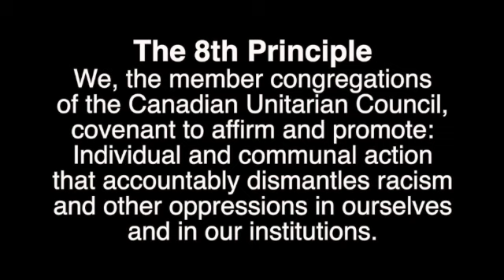Young Adult 8th Principle Video, Canadian Unitarian Council & Unitarian Church of Montreal, 10/24/21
Young Adult 8th Principle Video, Canadian Unitarian Council and Unitarian Church of Montreal, 10/24/21